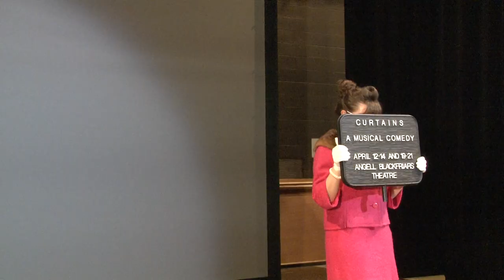The CURTAINS cast makes a poster!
Behind the scenes at the photo shoot that produced our poster for the musical comedy CURTAINS